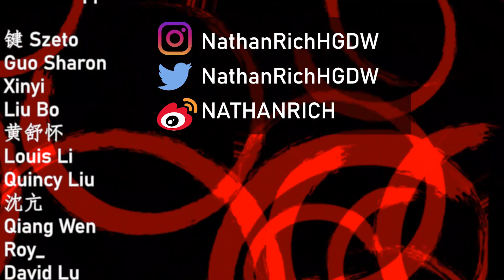❌TUCKER CARLSON On Iran